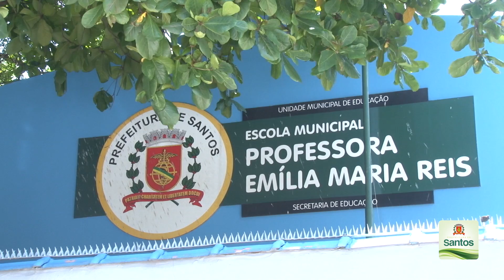Escola Municipal recebe curso de gastronomia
No primeiro sábado (2) de março, na Escola Municipal Professora Emília Maria Reis, foi realizada a aula inaugural de culinária com o chef Mário Domingos, dentro do projeto Nossa Escola. Participaram da primeira aula 25 alunos, que aprenderam com o chef como preparar uma torta holandesa.